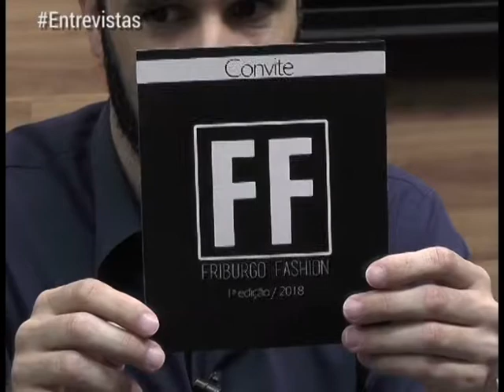Entre Vistas - Desfile da Maison Cler - Ricardo Cler - 14/08/2018 - Bloco 2 - Luau TV